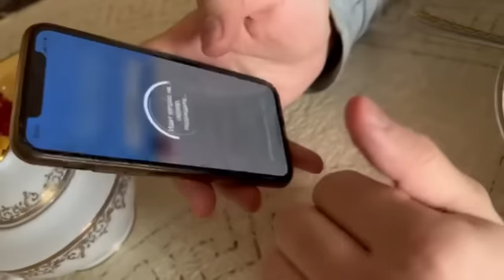РАЗОБЛАЧЕНИЕ РОЗЫГРЫША Гусейна Гасанова МАШИНА якобы за 30.000000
Очень часто вижу всякие розыгрыши, всяких далалайшиков, и люди почему то сразу клюют и верят этому, вот наглядный пример , левые номера стоят на авто, специально закинуты, что бы в дальнейшем не узнали авто
Вы как думаете?
Напишите свое мнение!